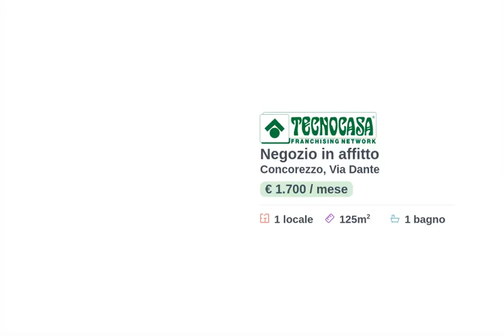CONCOREZZO - IN AFFITTO - Negozio di ca 125 mq.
Proponiamo esclusivamente in locazione un negozio che dispone di una superficie utile di circa 125 metri quadrati disposti su di un unico livello al piano terra.

La soluzione ha una superficie che misura circa 125 metri quadrati ed è situata al piano terra di una struttura di due livelli. L'immobile è sviluppato in un grande ambiente open-space a cui si aggiunge un servizio igienico allestito con sanitari a norma per disabili. L'ambiente, controsoffittato, risulta particolarmente luminoso grazie alla presenza di tre ampie vetrine. Sono installati gli impianti di riscaldamento e di condizionamento ad aria ed autonomi e gli impianti elettrico e di illuminazione. Le spese condominiali ammontano a circa 1.200,00 euro annui.

Il complesso si trova ubicato nel comune di Concorezzo. Esternamente alla struttura sono presenti circa quindici posti auto pubblici.